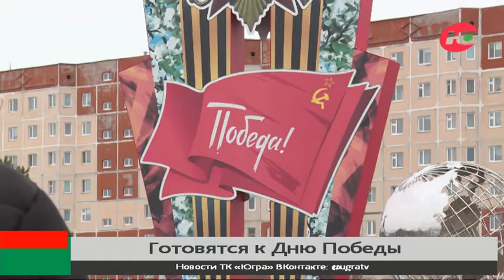В Нижневартовском районе «Бессмертный полк» пройдёт в оффлайн-формате